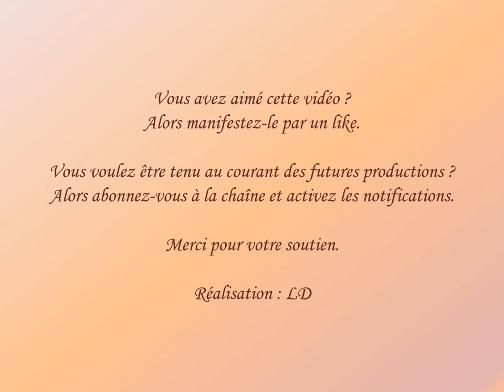Les Mystères Douloureux médités par l'abbé C. RIBAS - Rosaire avec Notre Dame du Perpétuel Secours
enregistré avec l'abbé C. RIBAS, curé des paroisses Saint Pierre le vieux et Saint Jean de Strasbourg,
l'abbé B. BOTTINEAU, missionnaire de la miséricorde, le groupe du prière du Rosaire de la paroisse Saint Louis / La Croix glorieuse et l'ensemble DUC IN ALTUM sous la direction d'A. FERREIRA-CARDOSO.
Méditations et réalisation : LD
Vous pouvez télécharger gratuitement ces méditations sur le site de la Paroisse LA Croix Glorieuse de Strasbourg
Chaque dimanche à 15 h en l'église Saint Louis de Strasbourg centre : chapelet de la miséricorde et rosaire médité.